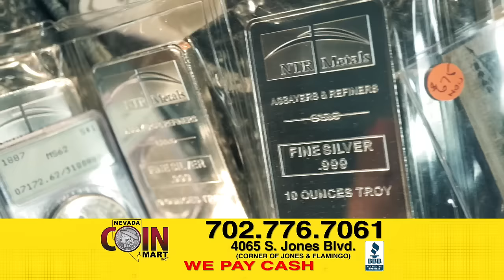We Buy Gold, Silver Jewelry in Las Vegas - Short Video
Take a view of our new spectacular store! Nevada Coin Mart! We buy gold, silver, jewelry, bullion and much much more.